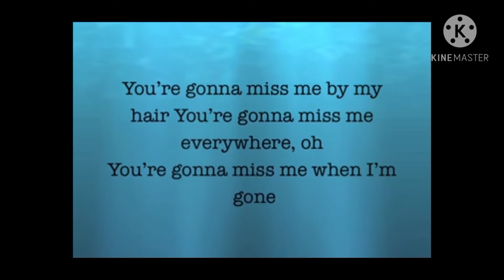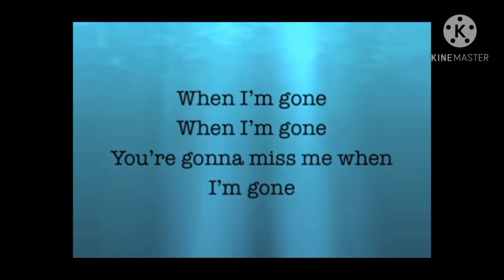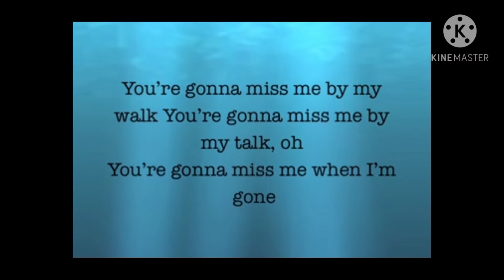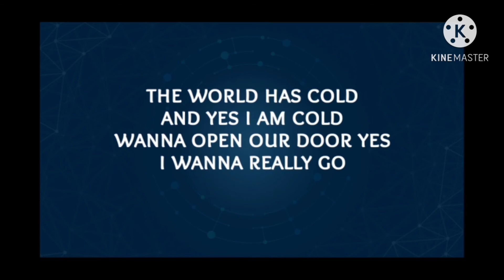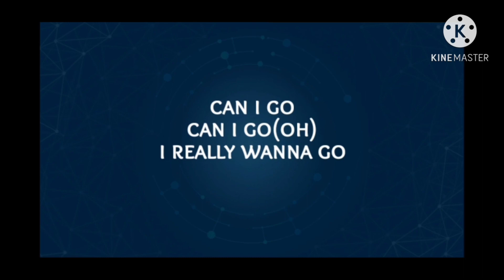Cup (when I'm gone) by anna kendrick and my version